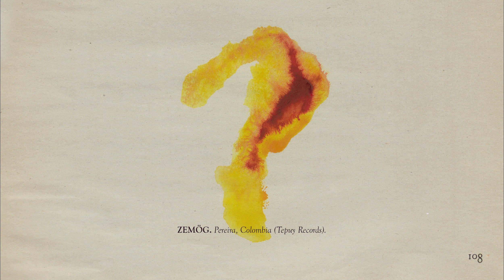The Memoir - Page 108: Zemög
Recorded and performed live by Zemög for The Memoir, 2023.
All tracks were written, produced, and mixed by Zemög.
Artwork by Gabriella Holmström.
Curated by Hypnus Records.

All tracks are unreleased and performed live exclusively for The Memoir.